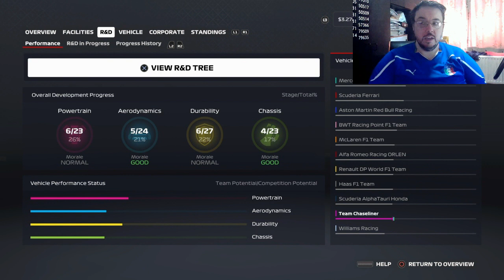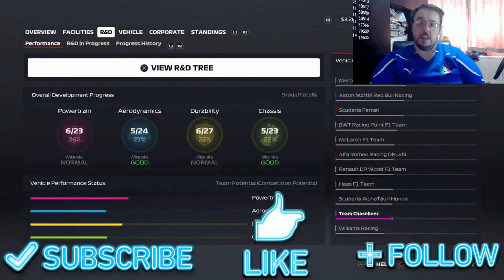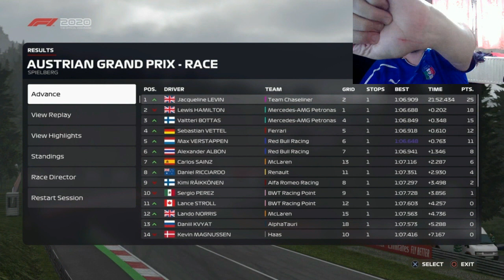F1 2020 MY TEAM CAREER MODE #12: Competing For The Win Against Hamilton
So France started to show our battling spirit in the team and although we might not have scored any points, we definitely performed better than we should have done and heading to Austria, confidence rebuilt and the car looking like it is ready to fight for something out there

So, for a 25% career race distance, Jackie Levin and Tatiana Calderon jump into the #69 and #24 Team Chaseliner Mercedes-Benz entries around the Red Bull Ring for the Austrian Grand Prix on F1 2020